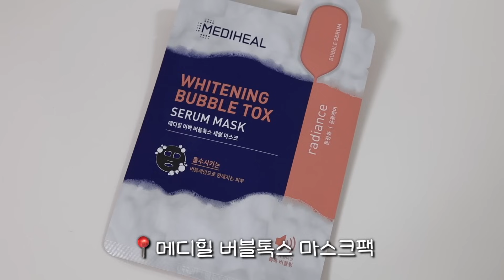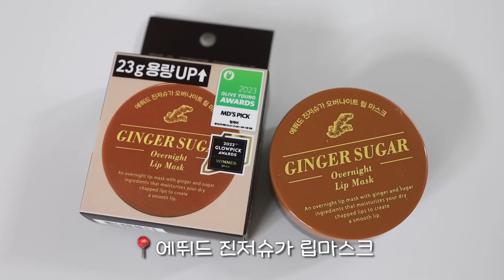6년 만난 남자친구가 더 이상 꾸미질 않길래 꾸며줬더니..(with 올영세일)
6년 장기연애 남자친구에서 6개월(?) 초창기 연애 남친 모드로 외모 변신 대.성.공!! (넘나 만족🥰)
본형이는 데일리 케어를 위해서 어떤 아이템들이 있는지…올리브영에서 뭘 사야하는지 모르고 있더라구요..😅
쓱-바르고 쓱- 닦는 진저슈가 립마스크랑, 신경쓰였던 M자 이마를 자연스럽게 가려주는 팡팡 헤어 섀도우! 그리고 비레디 파운데이션이 본형이가 픽한 제품이였는데
그 중에서의 원픽은 진저슈가 립마스크였어요👍🏻💓
요즘 맨날 바르고 자요..(진짜임..ㅋㅋ)
저는 진저슈가 립마스크와 팡팡 헤어 섀도우는 원래 잘쓰고 있는 제품이었지만, 남녀노소 구분없이 365일 사용 가능해서 이제 본형이와 함께 사이좋게 쓰고 있답니다~❤️
남자친구와 함께하는 데일리 케어템으로 여러분들께 너~어무 강.추! 합니다용!! 진짜루..이거 없으면 안돼..
아!! 진저슈가 립마스크는 어워즈 품목으로 23g으로 용량이 증량되어 한정으로 판매한다고 하니…이번 기회 놓치지 말고 당장 올영으로 냅다 Go Go!! 하세유🔥

-  올영세일 11/30 ~ 12/6
★ 12/2 오특! 진저슈가 오버나이트 립마스크 : 7,000원 → 5,670원
✅ 진저슈가 오버나이트 립마스크 : 7,000원 → 6,050원
✅ 팡팡 헤어 섀도우 브러쉬 기 획 : 16,000원 → 12,160원

📢저희의 소중한 모든 영상들을 허락없이 짜집기 형식으로 가져가지 말아주세요.

💿BGM